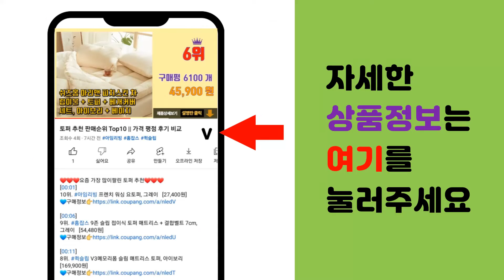식탁 추천 판매순위 Top10 || 가격 평점 후기 비교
❤️❤️❤️요즘 가장 많이팔린 식탁 추천❤️❤️❤️

[00:01]
10위. 아이캔컴퍼니 LPM 4단 높이조절 베이직 접이식테이블 900, 1개, 화이트 [27,040원]

[00:06]
9위. 서우 네츄럴 다용도상 특대 90 x 60cm, 집성목 [27,900원]

[00:11]
8위. 아이캔컴퍼니 LPM 루미너스 접이식 거실테이블 1200, 화이트 [37,560원]

[00:16]
7위. 서우 높이조절 LPM 리빙테이블 특대 90 x 60 cm, 화이트 [29,500원]

[00:21]
6위. 더조아 모던 테이블 1200, 네추럴 [55,770원]

[00:26]
5위. 더나무 알리오스 접이식 식탁 600, 그레이i [65,360원]

[00:31]
4위. 보니애가구 나탈리 포세린 세라믹 식탁 + 의자 4p 세트 4인용 방문설치, 화이트 [296,900원]

[00:36]
3위. 삼익가구 데일 4인용 원목 식탁세트, 03.4인용(의자4), 월넛 [198,900원]

[00:41]
2위. 아이캔컴퍼니 LPM 4단 높이조절 베이직 접이식테이블 800, 마블 [23,680원]

[00:46]
1위. 코멧 모던 스타일 테이블 790 대형, 블랙 [21,990원]